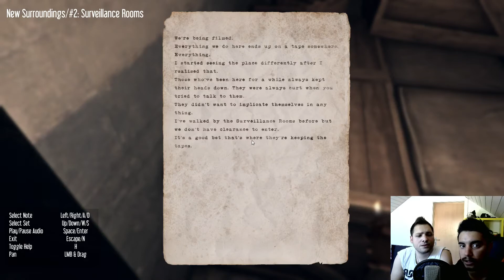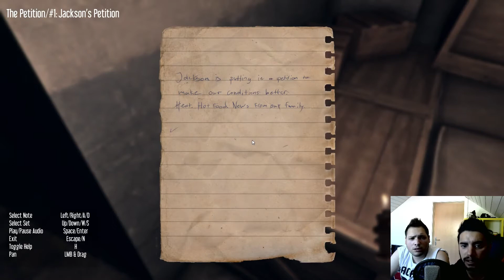Horror con M. Gregory / HEKTOR Parte 2/3 / PC [ITA & Calabrese]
Ciao a tutti ragazze e ragazzi !! Parte Nr.2 di HEKTOR con M. Gregory che ci da un tocco di calabrese nei nostri let's plays xD

Informazioni Importanti vedi sotto !!!
Seguimi !

Un paio di Canali che consiglio personalmente ...

PC Specs !
-PC Case : Thermaltake overseer rx-i
-Mainboard: ASUS Rampage V extreme
-CPU: Intel Core i7-4790k CPU @4.00 GHz
-GPU:NVIDIA Geforece GTX 980
-Memoria: Kingston Hyper Fury 2x 8GB Ram
-Cooler: be quiet! Dark Rock PRO 3 CPU-Cooler
-Alimentatore: 1050Watt / Seasonic X-1050

Software:
-Registro Video: Nvidia ShadowPlay
-Registro Audio: Shadowplay o Audicity
-Software Video: Sony Vegas Pro 13.00
-Software Grafiche: Gimp 2.8

Microfono:
-Samson G Track

Webcam:
Logitech Webcam HD C270 3-MP